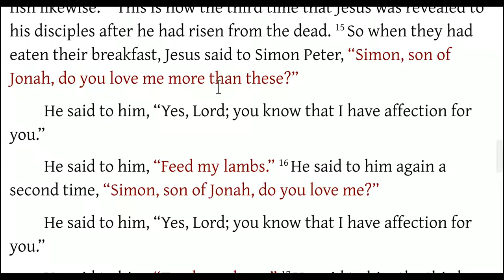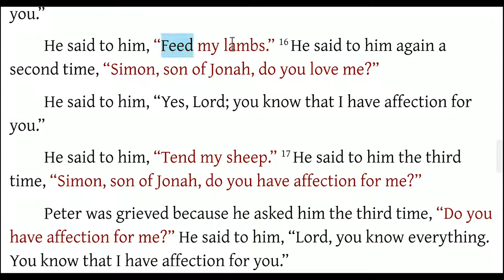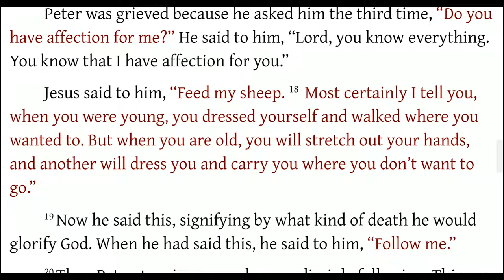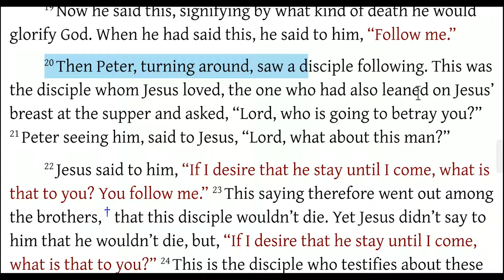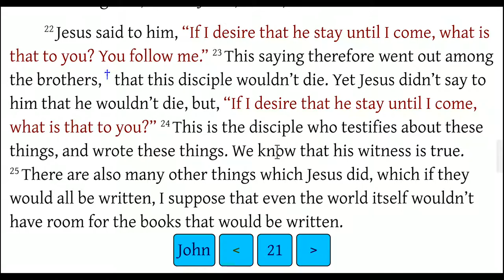John 21:15-25 Jesus Confronts Peter, and the Lost Dynamics of Scripture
In this video, we talk about how and why Jesus confronted Peter three times, reaffirming that he loves Him.
Also, we talk about the dynamics of scripture. Not all books of the Bible are created equal.